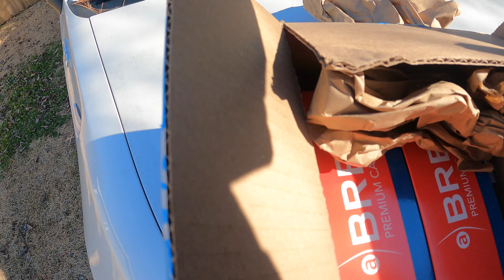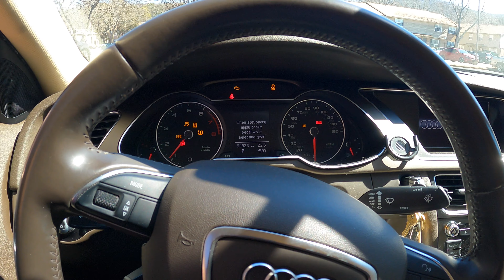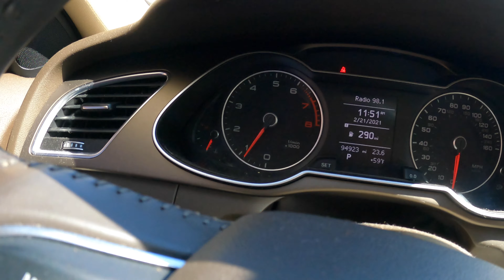Audi B8 A4 Part 2 Random Misfire Fix!!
Hey everybody! As you probably know we found out that the spark plugs and coil packs were shot! So we are changing them out! It should be a relatively easy and stress free job but you know that doesn't happen on this channel! I had a little hiccup, but nothing I couldn't handle!